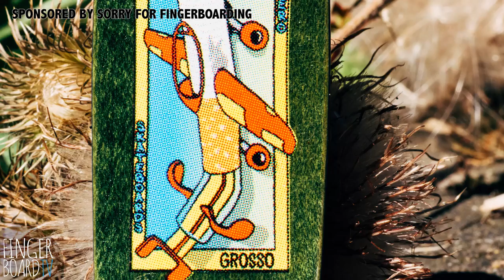SORRY FOR FINGERBOARDING - Jeff Grosso Anti Hero Fingerboard Graphic Deck - Product Blog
Read the full story about this awesome SORRY FOR FINGERBOARDING deck over at the fingerboardTV product blog

WATCH OUT for the new Controlled Chaos video section. Our new video series contains great moments of the past few years up to today. Watch some style tricks + some ultimate skills of your favorite fingerboarders - this time with part 13!